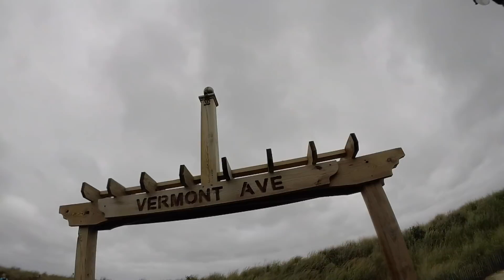INSANE BARRELS!!! SURFING EL SLAMMO WITH MY BROTHER BEN GRAVY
The waves were pumping... completely insane. So stoking on the footage of captured of my brother, it was so fun getting in the barrel with him to get the shot. NEW HOBBIE??? Thank you so much for all the support and good vibrations. It's on out here.